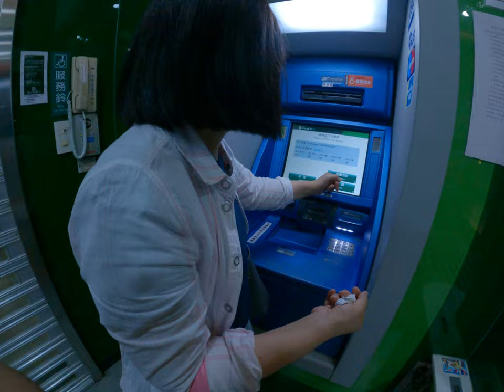媽媽一定提款機的神操作我們來看看他到底做什麼是他是要存錢吧但是好聲音第一次充不進去就要存第二次我們就一直存錢存錢存到錢都爆出來台北台灣生活日常單汐止台新北市汐止區的土地銀行要存錢吧因為拿了太多錢了 1